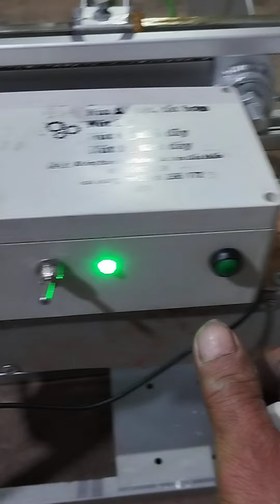Cảm ơn mọi người đã quan tâm.